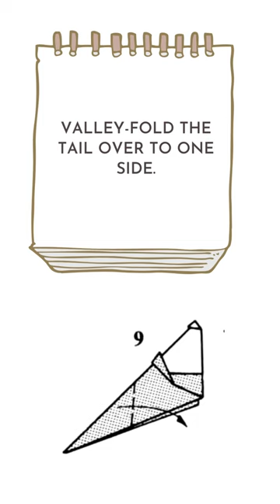White faced Mouse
A white-faced mouse origami is a folded paper creation that resembles a cute little mouse with a white face. It typically requires a square piece of paper and intricate folds to create the shape of a mouse. The mouse's body and ears are usually folded in a way that gives the illusion of a three-dimensional figure, while the white face adds contrast and character. The finished product can be used as a decorative item, a small gift, or even as a toy for children. Creating a white-faced mouse origami can be a fun and challenging activity for anyone interested in paper folding and origami.